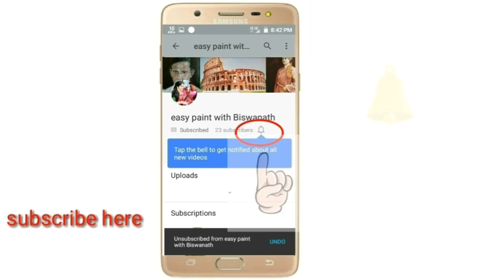easy cow painting step by step for beginners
Hi

About this video - hey friends, today I will show you that how to paint a very easy cow painting step by step for beginners. cow drawing and painting is most important for kids who want to learn about art and paintings. i made this painting are very easy and simply. i hope its very helpful for beginners. so please watch the full video and subscribe my channel for more videos.